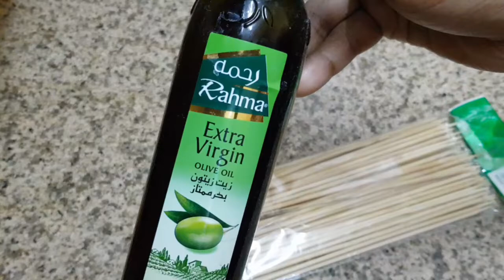CHICKEN TIKKA(oven/gas top) ചിക്കൻ ടിക്ക (ഓവനിൽ/ഗ്യാസ് ടോപ്പിലും തയ്യാറാക്കാം)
Chicken tikka is an easy-to-cook dish in which chicken chunks are marinated in special spices and then grilled on skewers.Cubed chicken pieces  are marinated in spiced yogurt mixture & then grilled to perfection.Traditionally, chicken tikka is baked in a clay oven called a tandoor.Since most of us don't have a tandoor, using a grill or the oven is a good alternative.  The key to a mouth melting juicy, tender & succulent chicken tikka is proper marination.
Here's what you need: boneless, skinless chicken breasts, plain yogurt, lemon juice, garlic, minced ginger, salt, ground cumin, garam masala, paprika/kashmiri chilly powder,Kasuri Methi,oil,etc